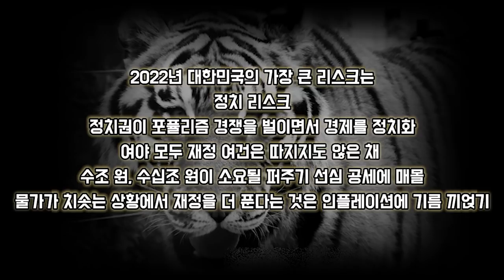새해 경제 도사린 온갖 악재들, 가장 큰 위협은 ‘정치 리스크’